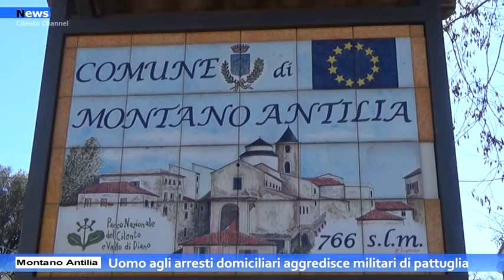Montano Antilia, uomo agli arresti domiciliari aggredisce militari di pattuglia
Nella giornata odierna i Carabinieri della Stazione di Laurito hanno tratto nuovamente in arresto un anziano che si trovava già agli arresti domiciliari per altri reati. L’uomo 82enne, alla vista dei militari, di passaggio per normali controlli, afferrava un bastone in legno e colpiva i carabinieri cercando di cacciarli di casa.